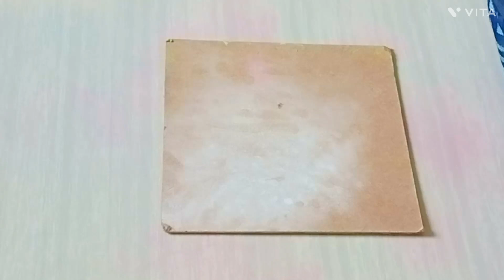simple and easy rangoli design| beautiful rangoli design| attractive rangoli design| रांगोळी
video contain
simple rangoli
easy rangoli
festival rangoli
rangoli design
rangoli art
sand art
beautiful rangoli
relaxing rangoli
attractive rangoli
daily purpose rangoli
rangoli with colour
small rangoli
rangoli design for festival